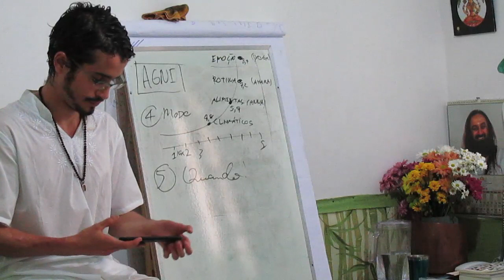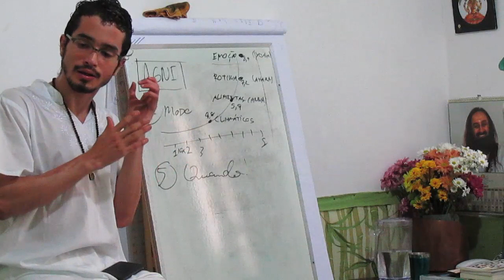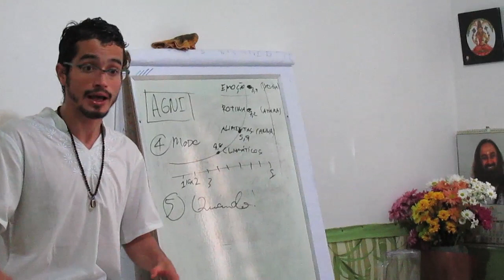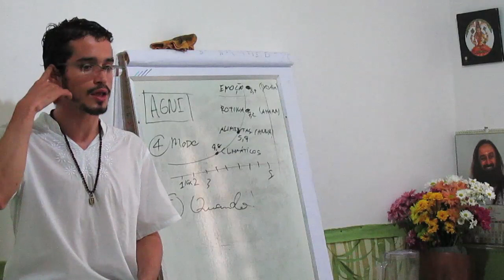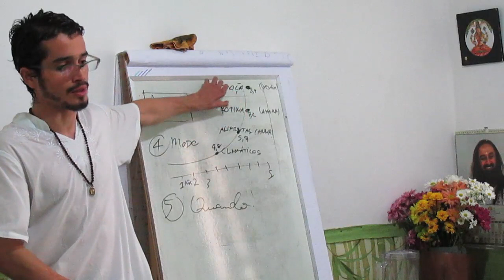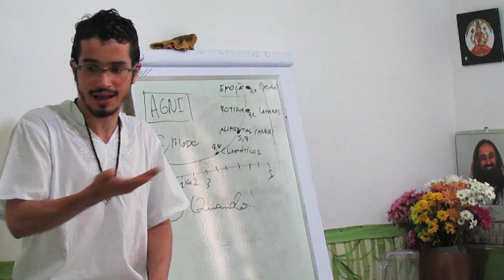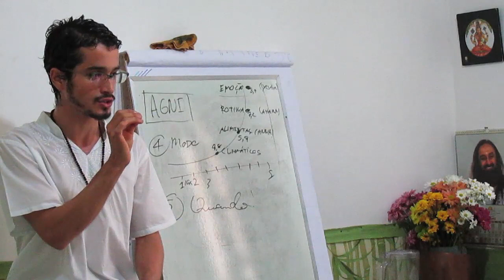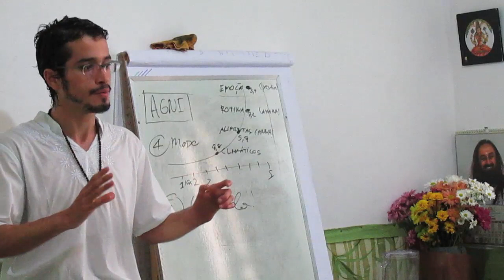CAD 8 RODADA DE PERGUNTAS (EXTRA1)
Comer e dormir como os espanhóis é bom? Se a pessoa comer dessa forma desde muito tempo, ela pode ter o agni adaptado para isso não ser algo intoxicante, sabemos disso observando as excretas. Mas, falando de maneira genérica, comer e dormir, na visão do ayurveda, é uma ótima forma de você ser uma pessoa doente. Você deveria dormir antes de comer. No momento em que você deita, o samana vayu (responsável pela circulação no trato digestivo) dorme e manda o controle para o apana vayu (responsável pela limpeza e evacuação).

Os médicos estão indicando evacuar 3x ao dia, como o ayurveda vê isso? Dentro da perspectiva do ayurveda, 1x evacuação é bom com certeza, 2x já é um número interessante (em alguns casos) e 3x já seria um sinal clínico alarmante, ou a pessoa não está se nutrindo o suficiente daquilo que está comendo, ou ela é uma mega esportista que precisa de uma quantidade de queima metabólica surreal para gerar essa quantidade de bolo fecal. As fezes precisam ficar no intestino por um tempo suficiente para absorver coisas que só podem absorvidas lá, se ficar pouco tempo, uma parte importante da assimilação não está sendo feita. A pessoa está gastando energia para digerir, mas não estão absorvendo energia do que ela gastou para digerir. Comer demais e assimilar de menos significa cansaço.